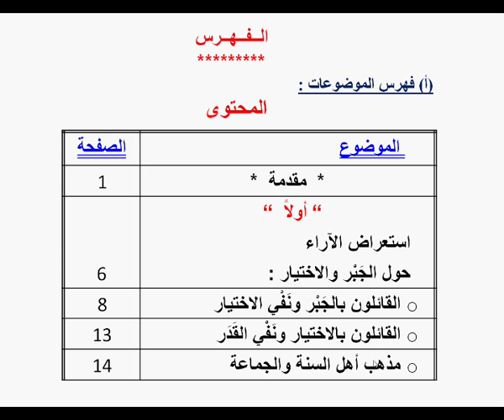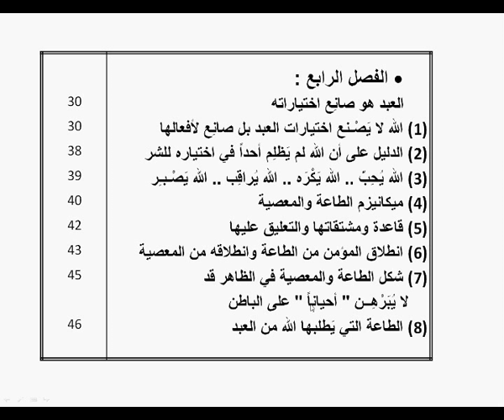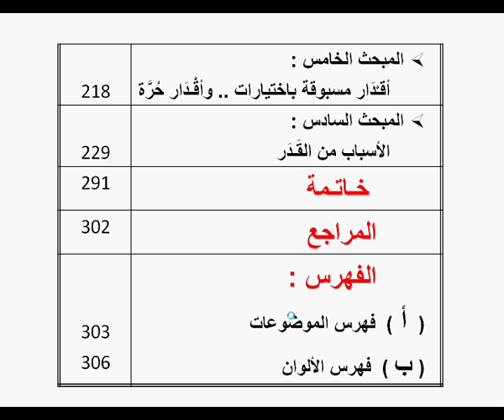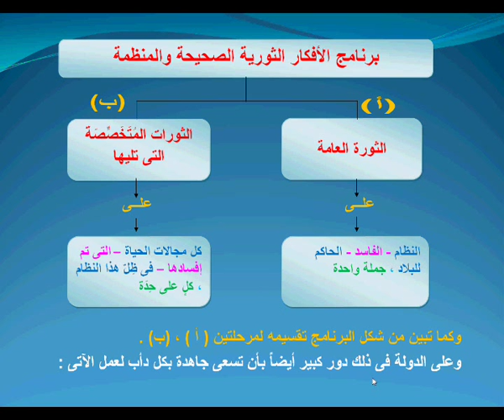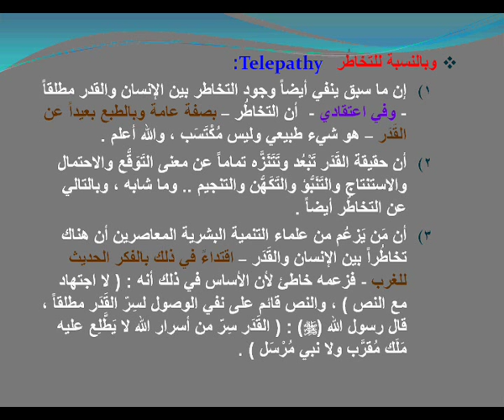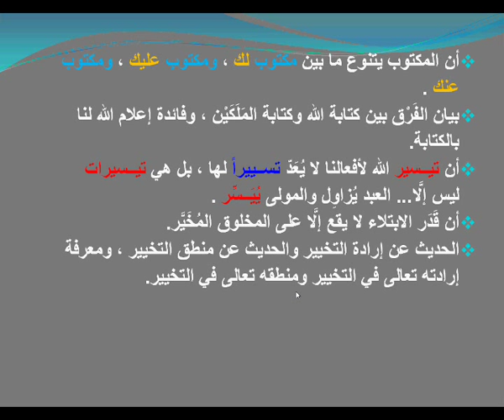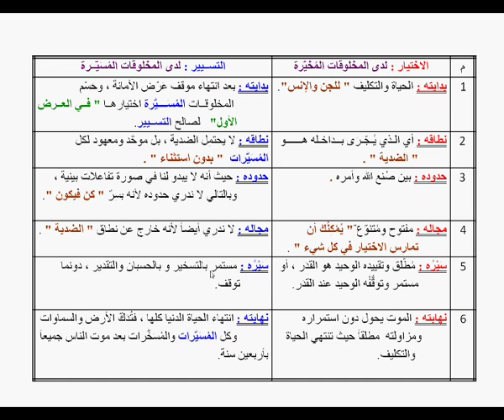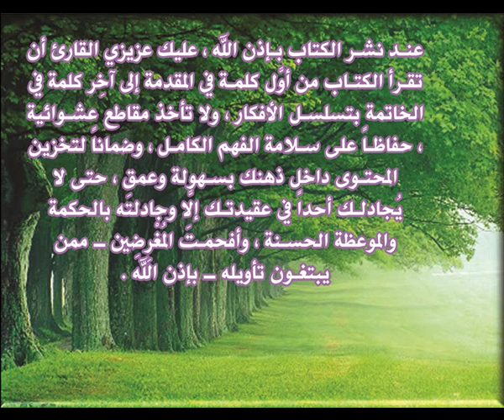كتاب حسم مفهوم الاختلاف والشورى